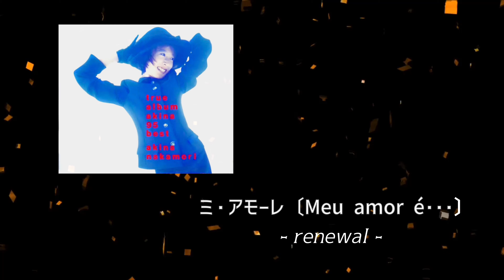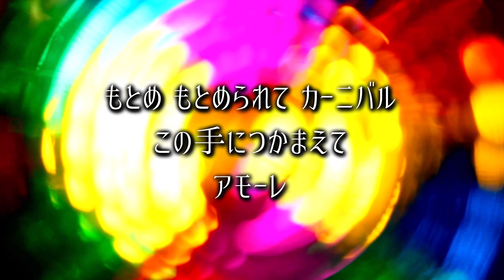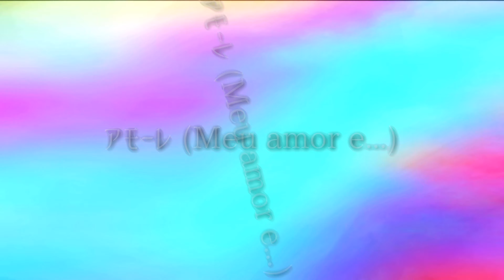【4K】 ミ・アモーレ〔Meu amor é･･･〕- renewal -／中森明菜 (歌詞字幕付き)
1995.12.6リリース、ベストアルバム「true album akina 95 best」に収録されている。

⚫︎4K(2016p)

作詞：康珍化
作曲：松岡直也
編曲：藤原いくろう

レーベル：MCAビクター